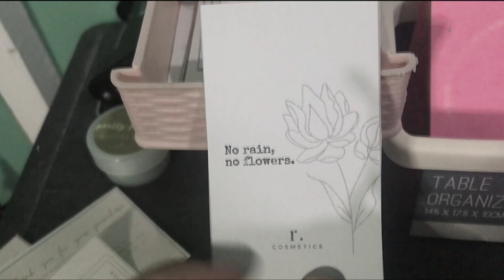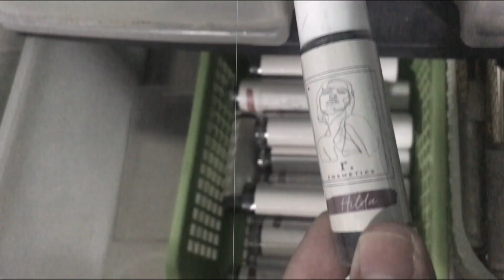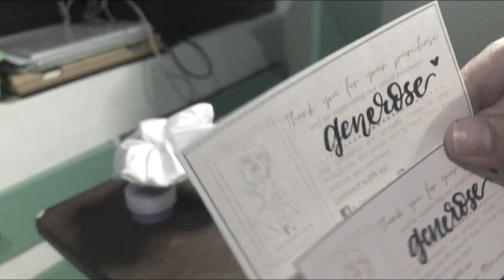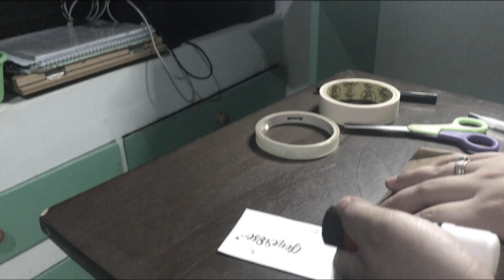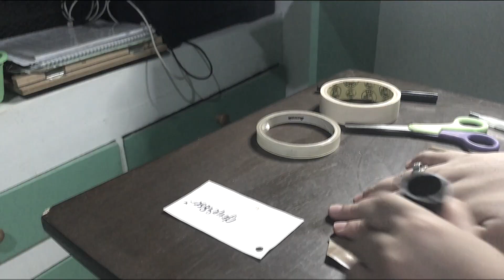❣️Studio Vlog || 🥀HOW I PACK AN ORDER || small business PHILIPPINES ✨